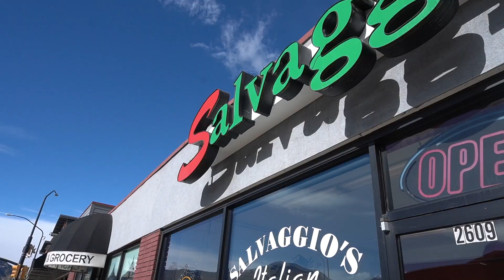WEEK IN MY LIFE! Aspen & Boulder Colorado visiting my college, Valentine's, Skiing, Horseback riding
WEEK IN MY LIFE! Aspen & Boulder Colorado visiting my college, Valentines Day, Skiing, Horseback riding